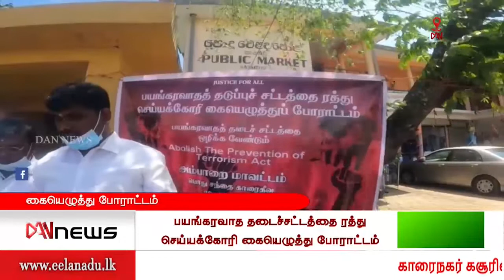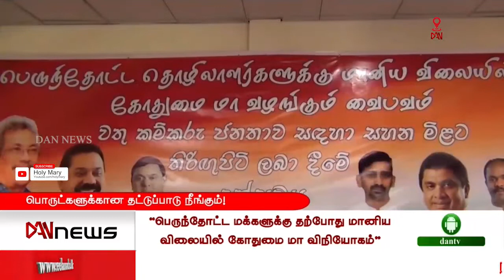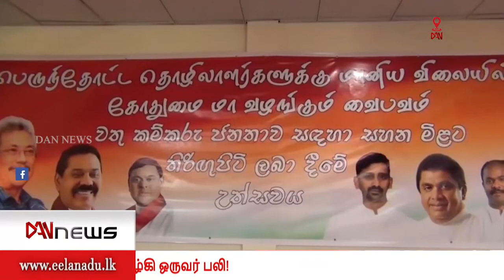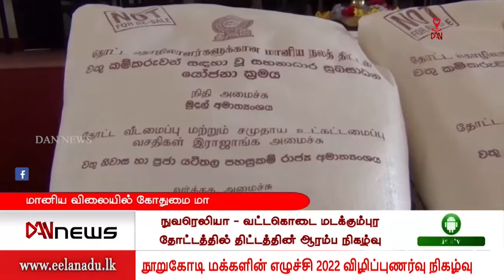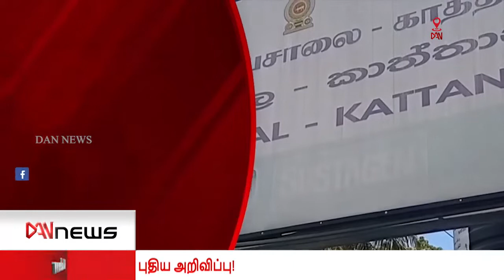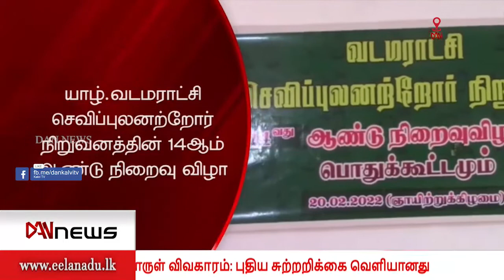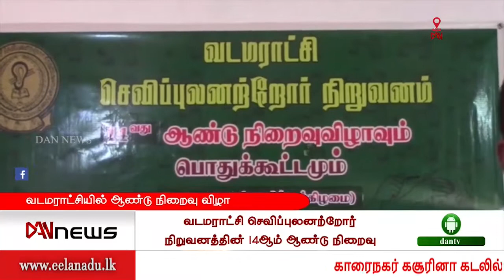டான் NEWS @ 09 செய்திகள் | 20.02.2022